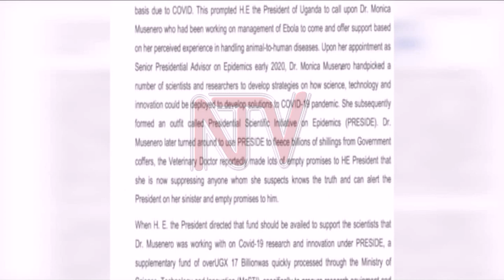Minister Musenero denies misusing UGX 59 Billion meant to find a cure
The Minister of Science, Technology and Innovations Dr Monica Musenero has dismissed reports that she misused funds worth 59 billion shillings, meant to help scientists do research and development medicines toward the cure of Covid-19. She was reacting to a document making rounds on social media urging the Inspectorate of Government to take interest in the matter.